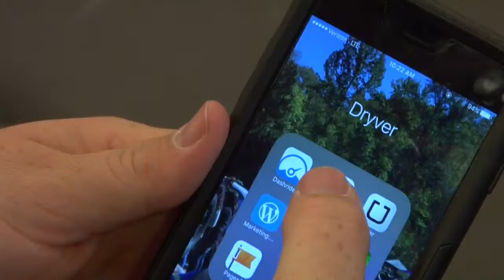ECU student develops ride-sharing app, Dryver